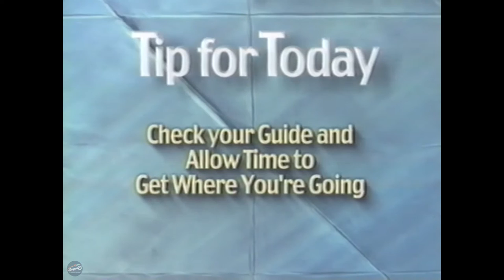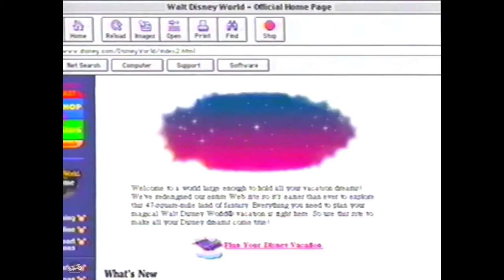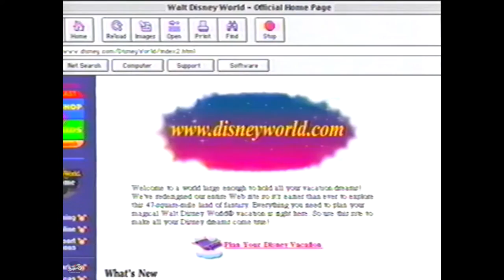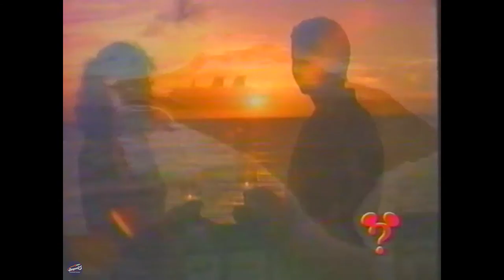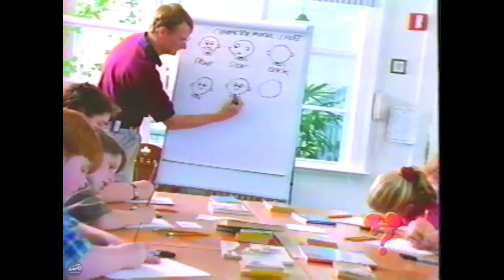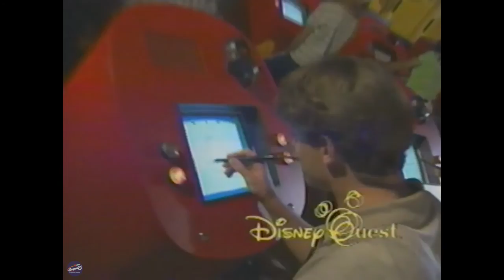WDW Resort Channel - August 25, 1998 - Zip-A-Dee-Doo-Dah Day! Walt Disney World Resort TV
This is the WDW Today Channel that played in the Walt Disney World Resort Rooms on August 25, 1998. Includes descriptions and promotion for Disney’s Theme Parks and Resorts plus attractions that no longer exist.
* Recorded August 25, 1998 on VHS at Wilderness Lodge
* Overviews of Magic Kingdom, Epcot, Disney-MGM Studios, and Animal Kingdom Theme Parks
* Water Parks, including Blizzard Beach, Typhoon Lagoon, and River Country plus Discovery Island
* Downtown Disney
* Wide World of Sports
* Boardwalk
* Other things to do at WDW
* Disney Dining
* Disney Spas
* The Disney Institute (“You Won’t Believe What You Can Do”)
* Disney’s Worldwide Website
* What’s Next Network v25.0
    * Future Vacation Fun: Disney Cruise Line, Disney Institute, Fantasmic
    * Special Events: Holidays Around the World at Epcot, The Osborne Family Spectacle of Lights at Disney-MGM, Mickey’s Very Merry Christmas Party at Magic Kingdom, New Year’s Eve Party at Pleasure Island, Indy 200 at WDW Speedway, Epcot’s International Flower and Garden Festival, Mardi Gras at Pleasure Island, Epcot International Food and Wine Festival, Mickey’s Not So Scary Halloween Party
    * Your Next Resort: All Star Sports and Music, Coronado Springs, Dixie Landings Resort, Caribbean Beach Resort, Port Orleans Resort, Fort Wilderness, Villas at the Disney Institute, Old Key West Resort, Boardwalk Resort and Inn, Yacht and Beach Club Resorts, Wilderness Lodge, Contemporary Resort, Polynesian Resort, Grand Floridian Beach Resort
* DisneyQuest